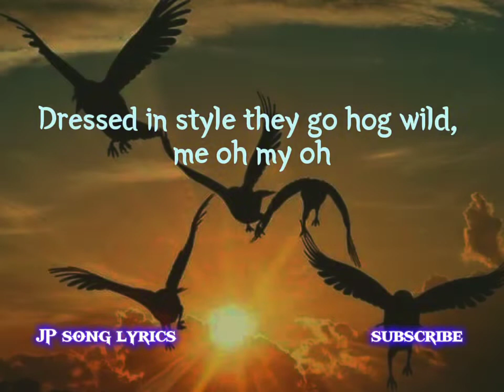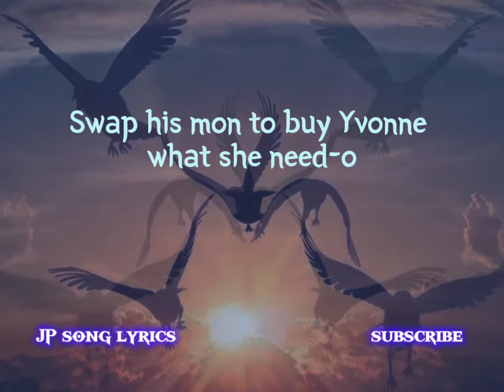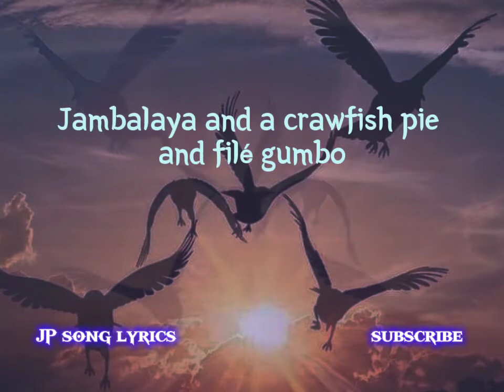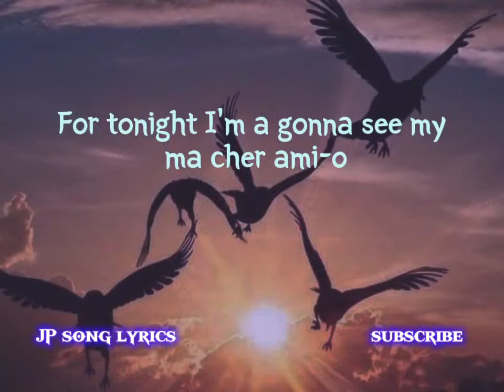Jambalaya -on the bayou (lyrics) Carpenters